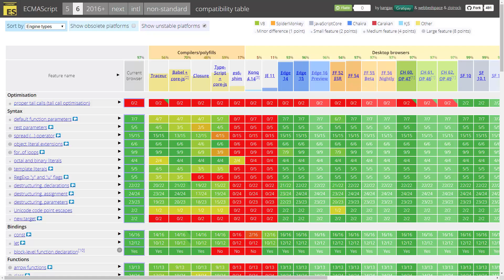C’est quoi ES6 ?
▼▼▼ OFFRE SPÉCIALE ▼▼▼
Obtiens le Cours 100% GRATUIT "Découvrir Javascript en 30 minutes" avec le coupon WELCOME